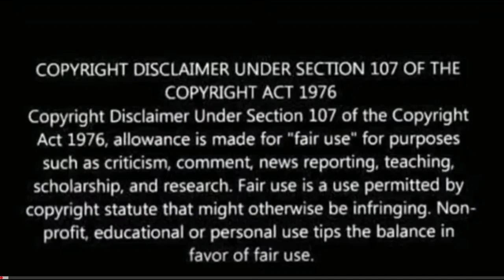Heropanti 2 trailer reaction | Tiger Shroff,Nawazuddin,Ahmed Khan, RAHMAN,Sajid